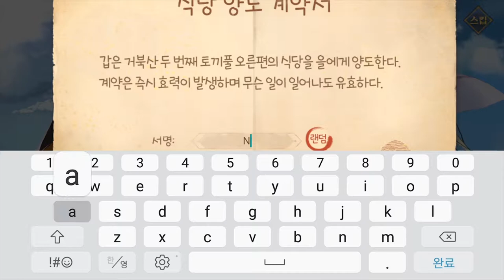[요괴미식가:Cook&Life] Play (No Sound)